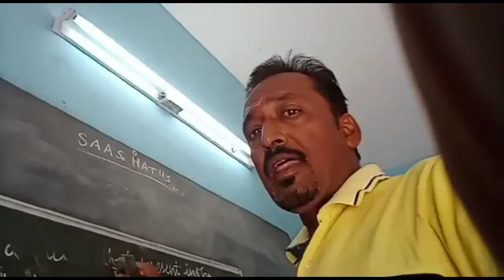நம்ப மட்டும் நல்லா இருக்கனும் நினச்ச... இது தான் பண்ணணும் ✌️